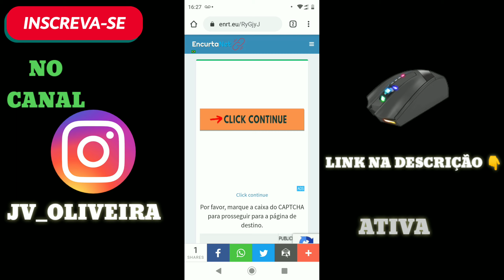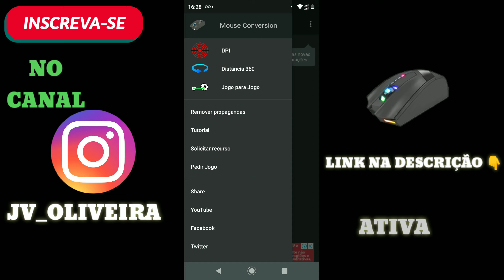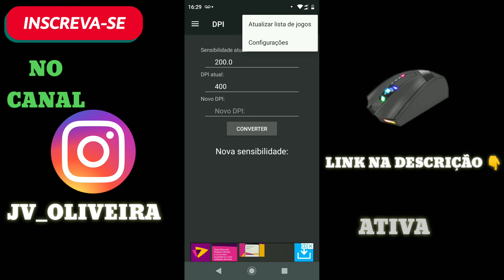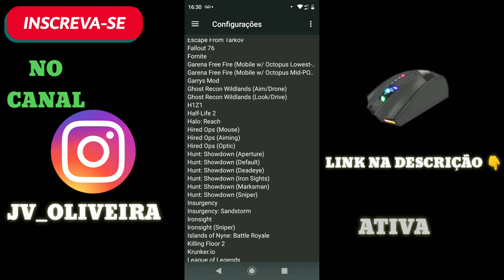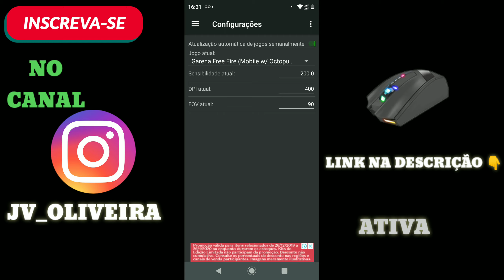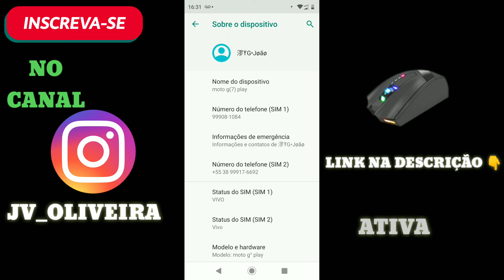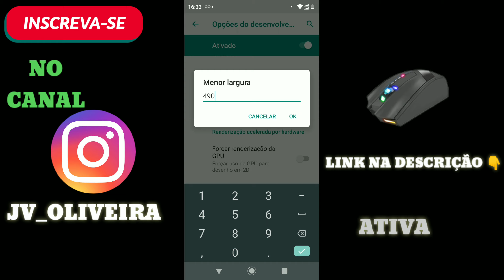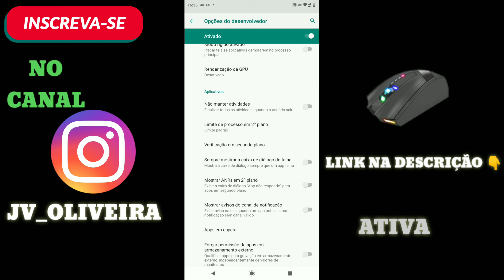COMO MUDAR SENSIBILIDADE DO MOTO G7 PLAY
TAGS IGNORE
COMO AUMENTAR DPI DO FREE FIRE
como aumentar DPI do celular
Como faço pra aumentar DPI do smartphone
Free fire não sobe capa como faço pra da capa
Mira gruda no peito e não sobe capa
Como aprender subir capa no Free fire
Minha DPI está baixa como aumentar DPI
Aumentei DPI do free fire nobru cerol el gato
Free fire Garena mestre dando capa
Como da capa no Free fire
Como da só tiro na cabeça
490 de DPI é bom
Minha dpi é baixa

Obrigado pôr ter assistido o vídeo até o final espero que tenha ajudado vocês a subir capa no Free fire ♥️